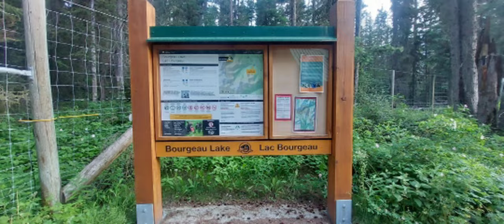Mount Bourgeau hike 2022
Mt. Bourgeau is a 22.4 km out and back trail with an elevation gain of 1751 m located in beautiful Banff National Park.
The day started off under cloudy skys but by the time we made the summit it was mostly clear. We did the hike on July 17th 2022.